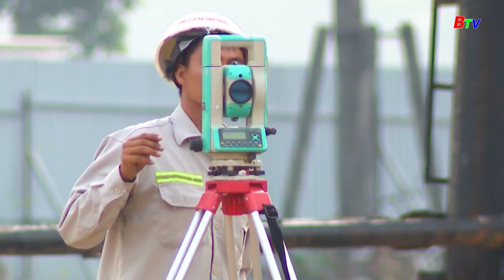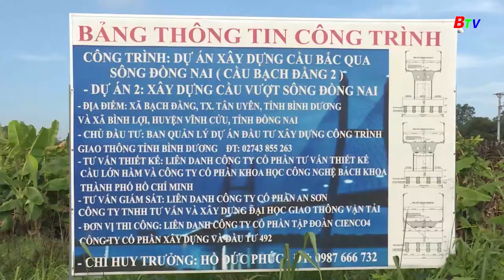Bình Dương Đẩy nhanh tiến độ các dự án trọng điểm - 0931828081 - 0935218356